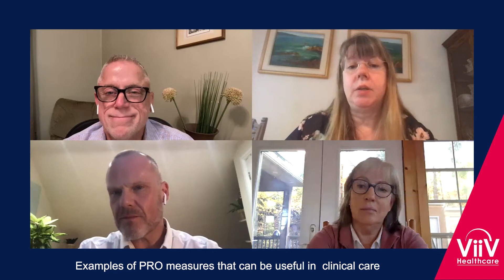Improving quality of life through Implementation Science; PROgress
ViiV Healthcare recently announced positive initial findings from the PROgress study, which was designed to evaluate how the introduction of patient reported outcomes could improve the care of people living with HIV. Duncan Short, Director of Global Implementation Science sits down with members of the steering committee to discuss the results and why this is important for PLHIV.